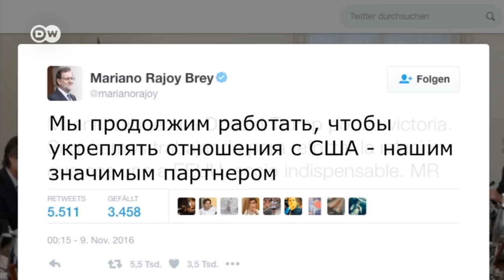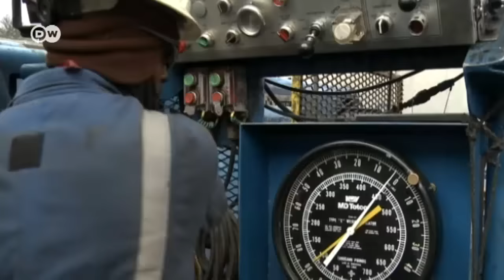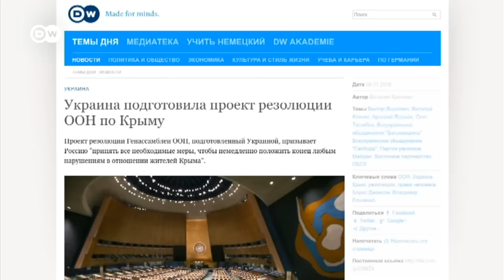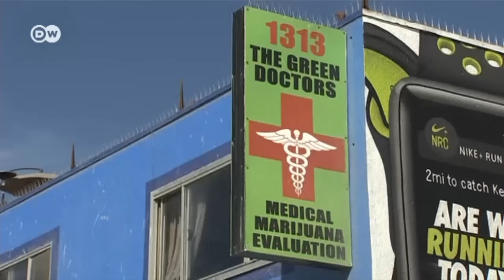"Случилось немыслимое": как Европа отреагировала на победу Трампа - DW Новости (09.11.2016)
Немецкие СМИ после выборов в США пестрят заголовками "шок", "случилось немыслимое", "мир все больше сходит с ума"… А что по этому поводу думают европейские политики?